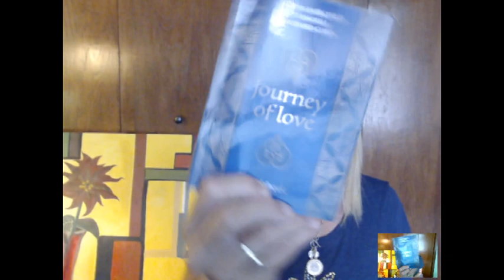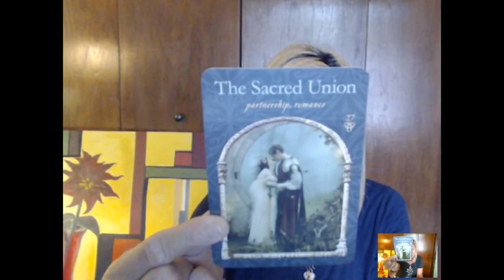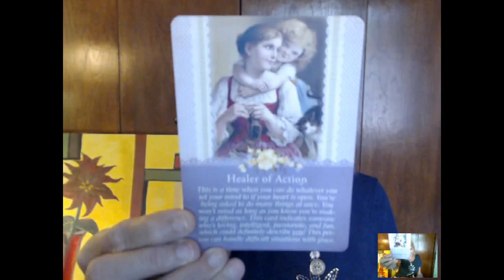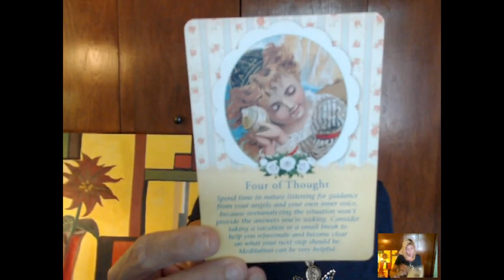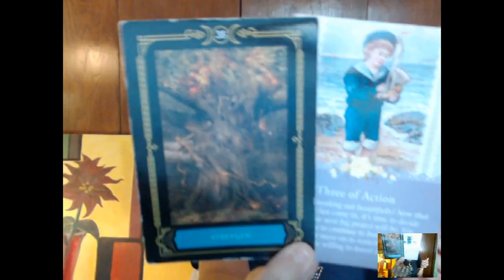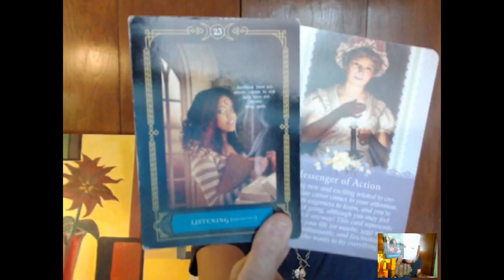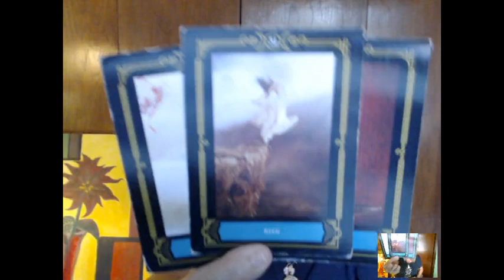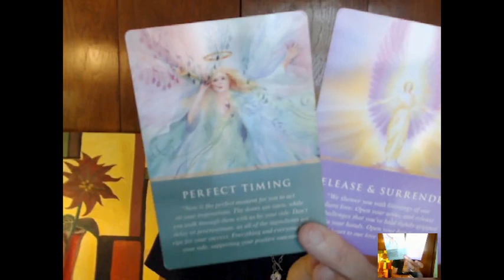AQUARIUS - Week of August 14, 2018 - Standing by Your Boundaries...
*** I am currently offering the following readings:

** Current Wait Time:  24-48 Hours (Not to include weekends)!!

** EMERGENCY Reading Wait Time:  Within 5 Hours

* I am offering a ** SUMMER SPECIAL ** 15-Minute (1-Month) VIDEO Reading for $25 *

~Josie K.